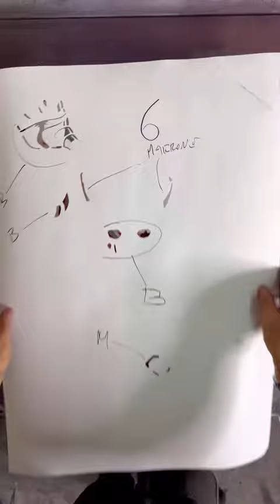Seiya di Pegasus! 😱🤯